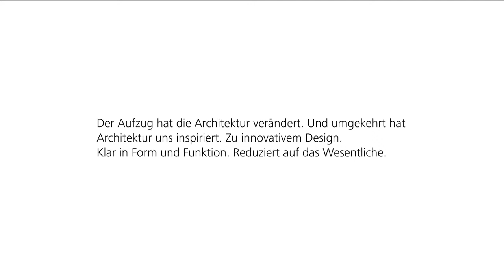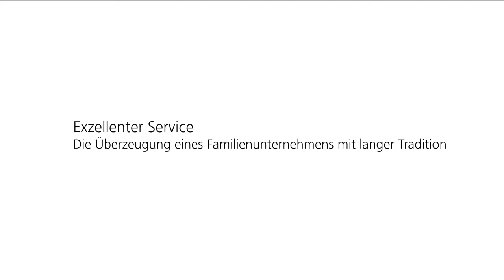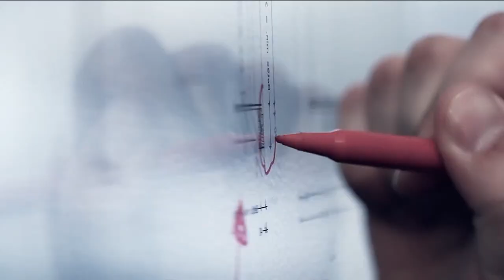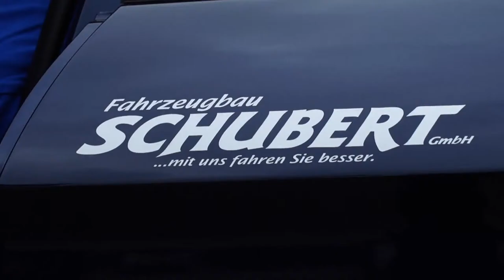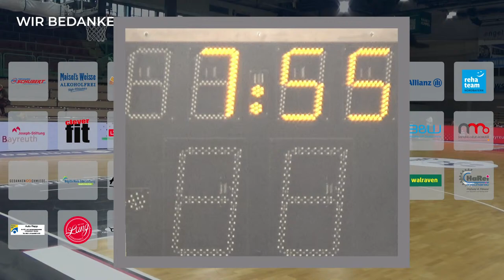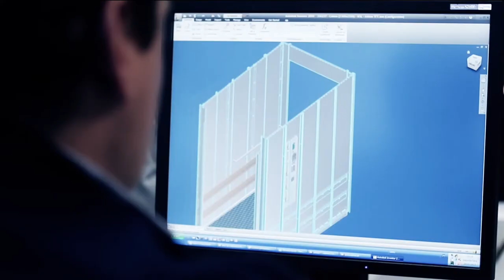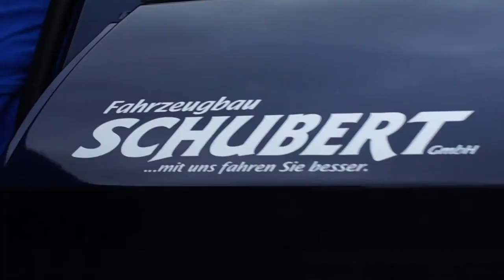🔴🏀 RSV Bayreuth 🆚 Team Germany Osnabrück - Rollstuhl Basketball - RBBL2 - Bundesliga 2 - Spiel 2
RSV Bayreuth vs Team Germany Osnabrück
Nachholspiel vom 9. Spieltag RBBL2
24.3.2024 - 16 Uhr in der Oberfrankenhalle Bayreuth

  ‼️ 𝙎𝙏𝙊𝙋  ‼️
Spieler / Coaches / Teams dürfen gern
unser Video¹ für ihr Social Media² verwenden
𝘼𝘽𝙀𝙍 unsere Social Media Kanäle
müssen verlinkt & erwähnt³ werden !
   ¹ unser Logo nicht abschneiden
   ² keine kommerzielle Nutzung
   ³ deutlich sichtbar - verstecktes Erwähnen reicht nicht

     ‼️ 𝙎𝙏𝙊𝙋  ‼️
Players / coaches / teams are welcome to use
our video¹ for their social media*
must be linked & tagged³!
   ¹ no cropping of our logo
   ² no commercial use
   ³ in a visible way - hidden tags are not enough

    Stream Team:
Führungskamera:  Udo Trättner
SidelineCam:  Roman Roder
Kommentar:   Andy Kastner & Klaus Thiem
Scoreboard:   Andy Kastner

Kapitel: